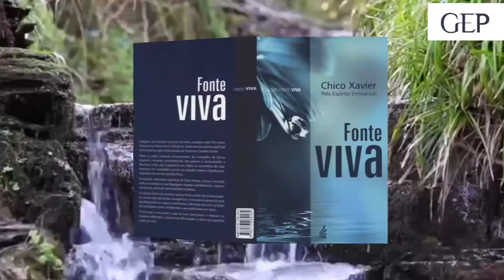Fonte Viva - #24 - Pelas Obras